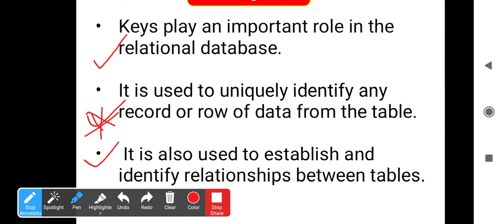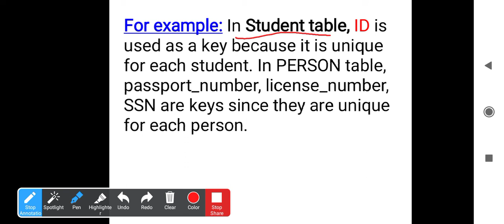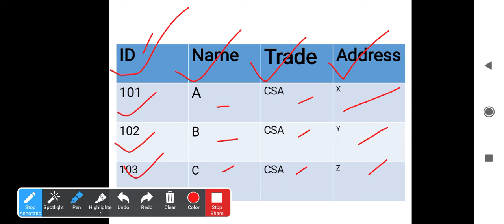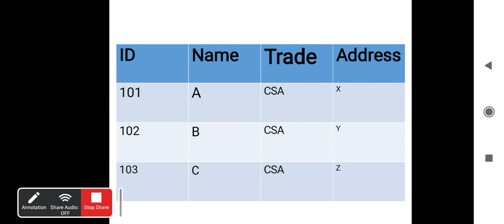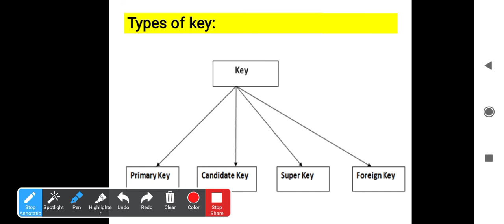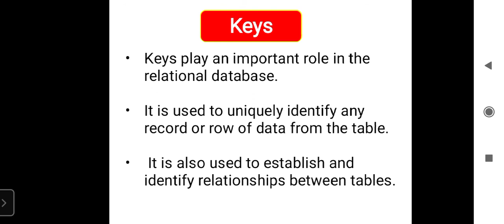Keys in DBMS || CSA || CITS || CSE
DBMS Keys is the most important topic of the relational database. Keys are very important for creating table in mysql. Today Database is play Very important role of any organization, Application, Web design, library management, Railway etc.

Primary key
Foreign key
Candidate key
Super key 🔑

This video is uploaded for CITS in CSA trade Computer Software Application students

CSA instructor